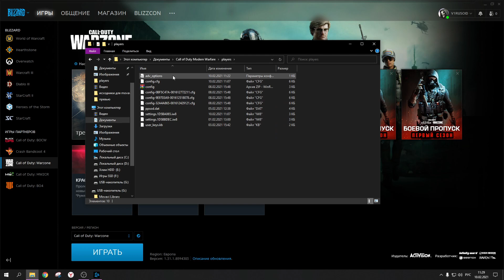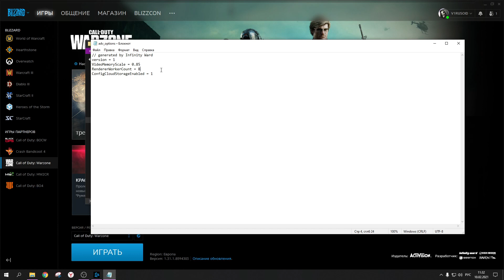WARZONE-Фризы/Зависания/Не стабильный ФПС?? Решаем за минуту!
Привет! В этом видео подскажу тебе как оптимизировать свою игру, если ты столкнулся с такими проблемами как не стабильный фпс, зависания и микрофризы в Call Of Duty -Warzone! Способ рабочий, даже если у тебя всё ок как ты думаешь, то проверь! Лишним не будет, вдруг игра использует не весь потенциал твоего ПК! Перевыпустил старый ролик, пришлось немного добавить информации т.к работать может всё в двух вариациях, в полной нагрузке на CPU и в половину ядер, поэтому сделай для себя так, как тебе будет кофортнее и не забудь поставить лайк! Ну а если что-то не поймешь, то пиши-ПОМОГУ!
У кого нет файла adv_options.ini ! ВОТ РЕШЕНИЕ!для тех, у кого этот файл отсутствует!

Создаёте текстовой документ и в конце вместо формата "txt" пишите "ini"
. Одним словом меняете формат файла. То есть adv_options.ini
А внутри текста прописываете следующие значения:

// generated by Infinity Ward
version = 1
VideoMemoryScale = 0.85
RendererWorkerCount = 6
ConfigCloudStorageEnabled = 1

сохраняем файл и всё,  пробелы перед начальными буквами писать не надо, можно скопировать и вставить это в файл, не придумывая пробелы лишние, как написано так и должно быть!